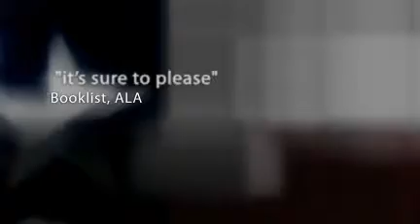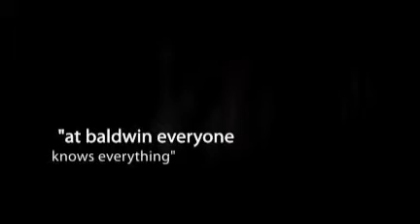rise and fall of a tenth grade social climber